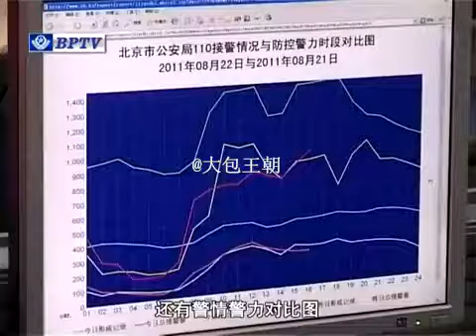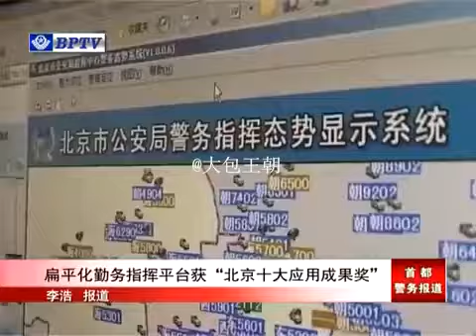lb北京市公安局扁平化勤务指挥平台获北京十大应用成果奖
北京市公安局扁平化勤务指挥平台获北京十大应用成果奖

北京市公安局,首都警务报道,宣传部,科委,勤务指挥部,政治部,李浩,北京市委,王利民,张薇薇,警务管理处,警号000225,警号000065,高云,指挥调度处,警号000202,勤务指导处,石延